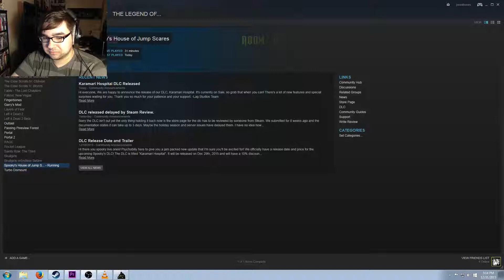Spooky's House of Jump Scares - Part 2 | NOPE NOPE NOPE NOPE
Alright it looks like I got the audio fixed but now the video seems a little jumpy. I have been tweaking settings so that everything looks as perfect as possible for everyone. Episode three will look a lot better I promise!

Can you survive 1000 rooms of cute terror? Or will you break once the cuteness starts to fade off and you're running for your life from the unspeakable hideous beings that shake and writhe in bowels of this house? They wait for you, they wait and hunger for meeting you. They long to finally meet you and show you how flexible your skin can be after it has soaked in blood. Will you brave this journey, will you set to beat the impossible, the insane, and the incorporeal?